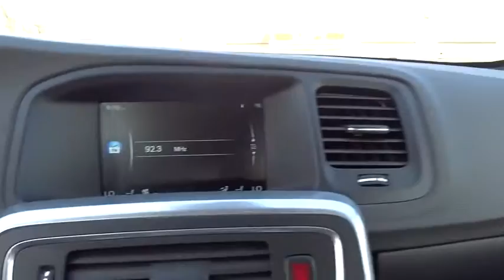2017 VOLVO V60 Fresno, Sacramento, Los Angeles, San Jose, Bakersfield, CA H1354102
NEW 2017 VOLVO V60
Lithia Volvo Fresno: Servicing Fresno, California near Sacramento, Los Angeles, San Jose, and Bakersfield, CA
2017 VOLVO V60 T5 FWD PREMIER - Stock#: H1354102 - VIN#: YV140MEK7H1354102

Lithia Volvo Fresno
5212 N Blackstone Ave